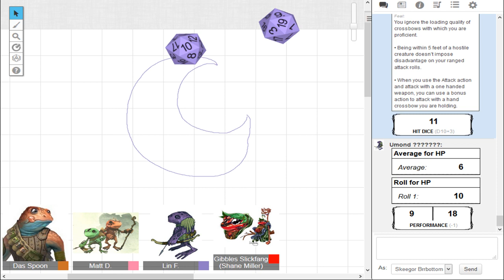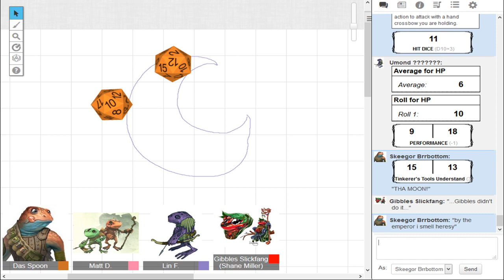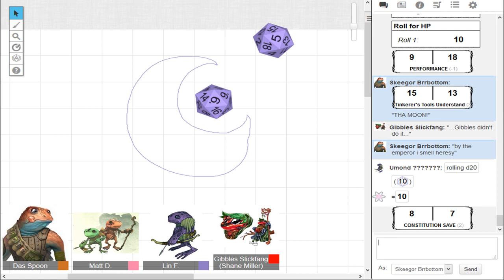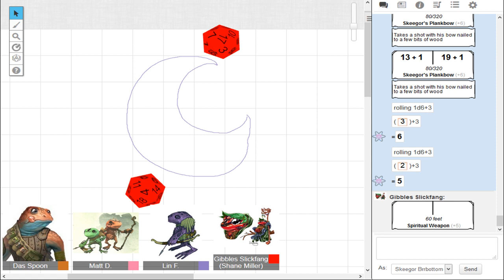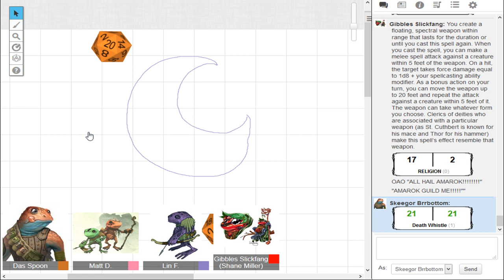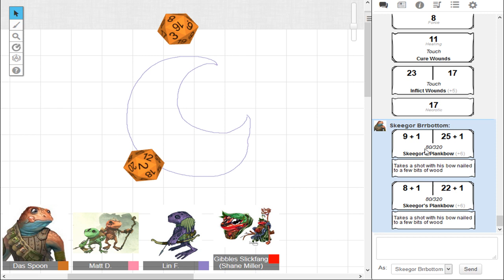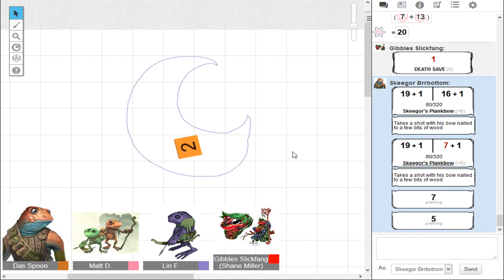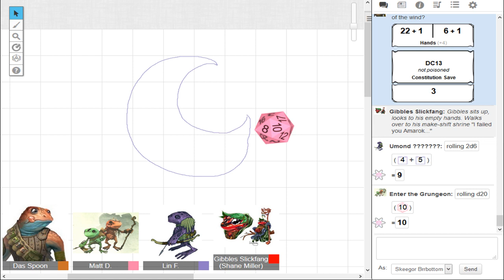Enter The Grungeon 5e Campaign Session 1 part 2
The second part of our first streamed session of enter the grungeon an all grung 5e campaign, "You better get ready kids your'e goin on a trip"